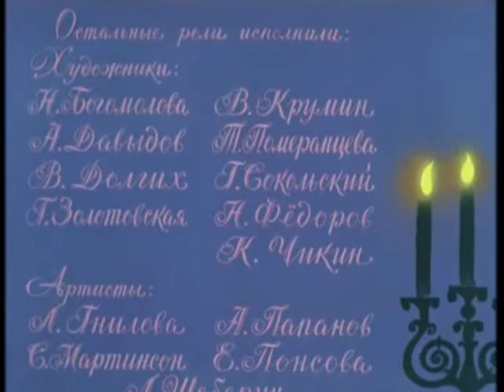The Shepherdess and the Chimney Sweep - Soviet Animation Classics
One of the best Soviet animations - based on Hans Christian Andersen's fairy tale "The Shepherdess and the Chimney Sweep"
Translator: Maria Matveeva